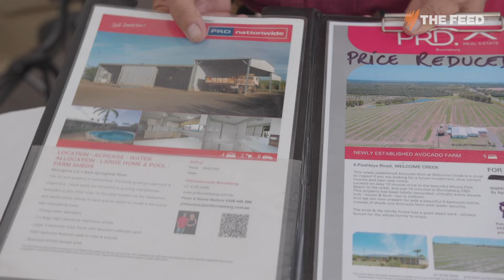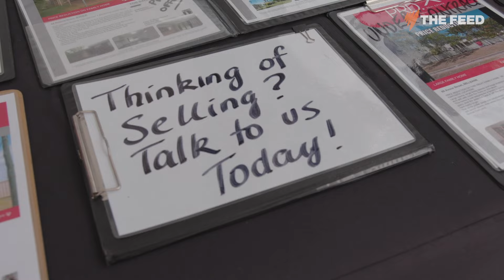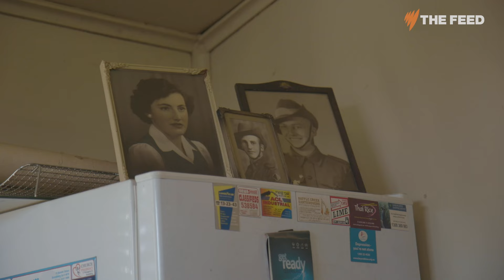Get big or get out: Trying to survive in Australia's Agriculture | SBS The Feed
Australia’s agricultural industry is booming, forcing small farmers to get big or get out. So what does this mean for smaller farms and the communities they help build?

The Feed is the home of inspiring documentaries, hard-hitting investigations and razor-sharp political satire.

Every week we invite our audience to see different, know better and laugh harder.